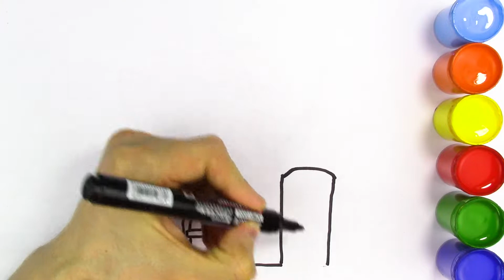Magic Castle Coloring Pages for Kids | How to Draw a Castle | Learn Colors for Toddlers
let's draw a magic castle!

On EggStory channel, I will show you how to draw various things, such as animals, people, cars, fairytale characters and your favorite cartoon characters.
And also I will show you how to color the coloring pages with felt-tip pens, paints, crayons and markers!

let's draw a ship!